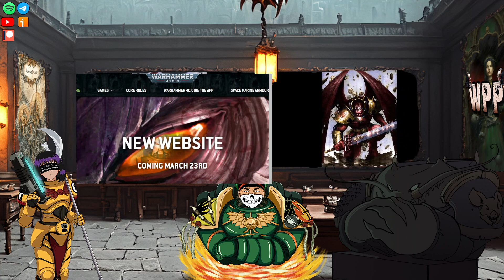Angron libera todo su potencial! - El imperio recibe un fuerte golpe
Les dejamos todas las redes del podcast y los canales en especial el de Telegram

Recuerden que somos un Podcast dedicado al lore, shitpost, noticias, y muchas otras cosas sobre el universo ficticio de Warhammer 40000

Transmitimos todos los lunes a las 7 p.m. (GMT-5) nuevo episodio del podcast en este canal

Nuestra biblioteca donde encontrarás novelas y libros de Warhammer en Español e Inglés:

Los twitters de los anfitriones:
Kench - @Kench1611
Fascio - @fascio_aeternum
Ras - @PodcastRas